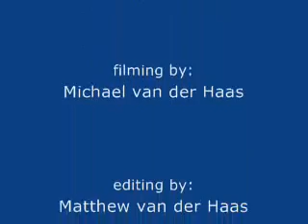NHRCCC F1 Race RcRacer.co.nz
Race of F1 type chassis at North Harbour Radio Control Car Club, with a pro12 in the mix!